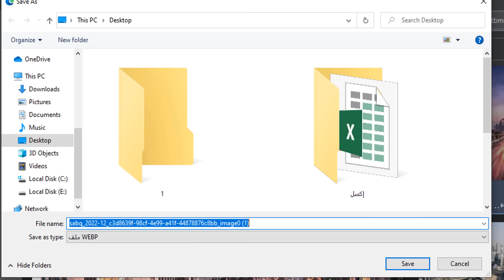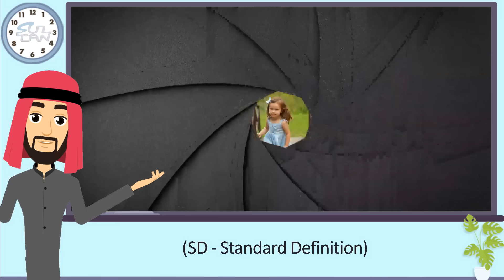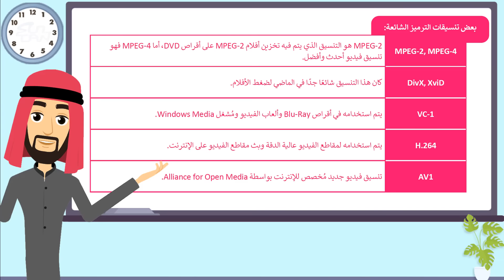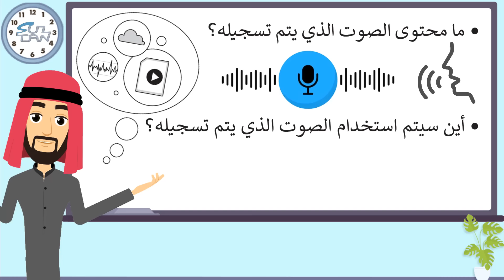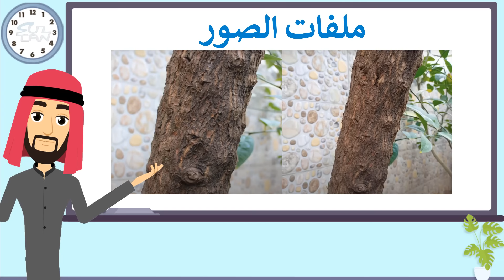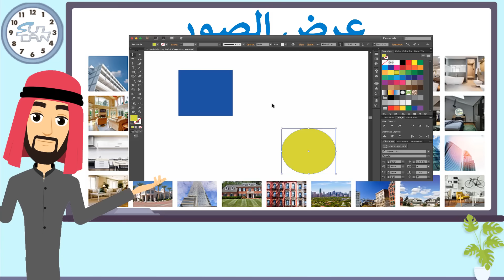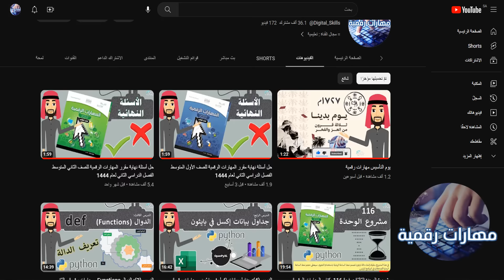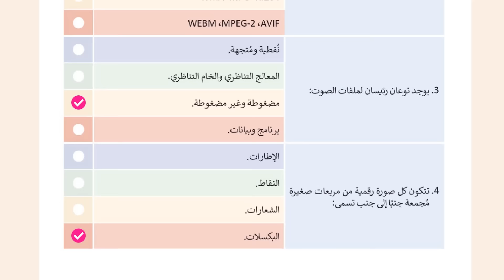الدرس (1): الوسائط المتعددة - مهارات رقمية - الثاني المتوسط - الفصل الدراسي الثالث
مهارات رقمية
الوحدة الأولى : إنتاج مقطع فيديو